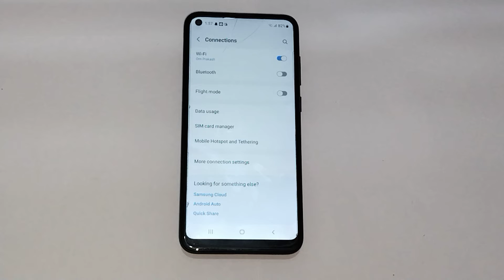How to on flight light mode in samsung galaxy A21, flight light mode setting